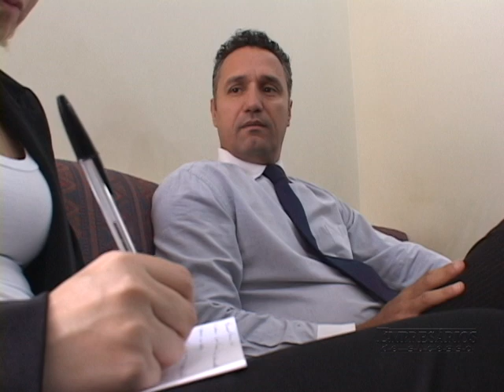GRUPO EBRACON PIRACICABA, EMPRESÁRIOS DE SUCESSO VTV SBT